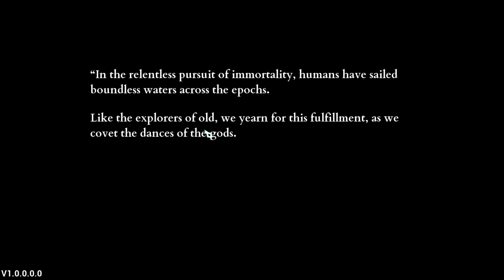Mark of the Deep Gameplay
Review key was provided by markofthedeep developers and publisher and I want to thank for that.

Hello. Today I will show you some Mark of the Deep gameplay. Mark of the Deep is metroidvania game with soulslike gameplay mechanics. Game has great art style and smooth gameplay. Mark of the Deep will be released soon but actual date is not yet annoucned.

GPU: GeForce 820m 2Gb VRAM
CPU: Intel core i5-5200U 2x 2,2 GHz
RAM: 8Gb
Storage: 1Tb HDD